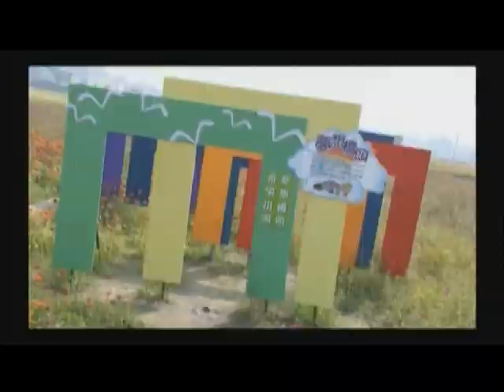1040224 高雄現場TKTV高雄都會台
新移民日漸增 權益維護社會局有撇步